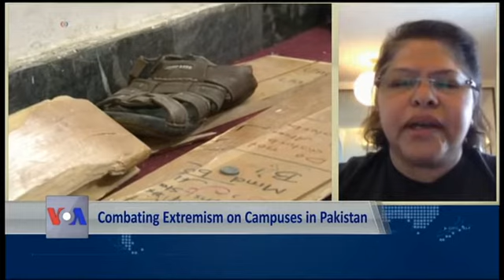’پاکستان میں مذہب کو ہر سیاسی حکومت نے استعمال کیا ہے‘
پاکستانی تعلیمی اداروں میں طلبا میں شدت پسند رجحانات کیوں پروان چڑھ رہے ہیں اور ان کو روکنے کے لیے کیا کیا جانا ضروری ہے۔ آئیے جانتے ہیں تحقیق دان اور تجزیہ کار عائشہ صدیقہ سے۔